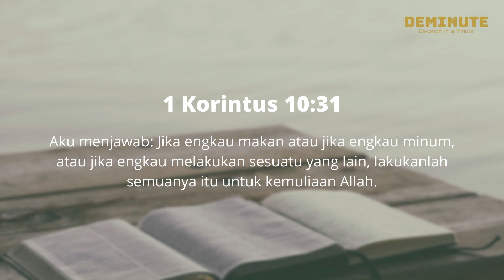DEMINUTE | Makan dan Minum | Ps. Wignyo Tanto